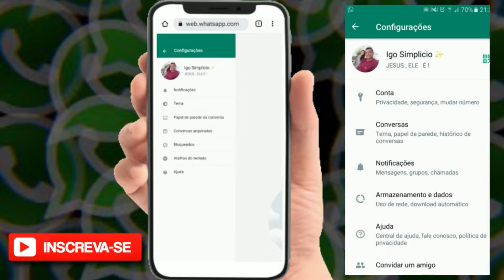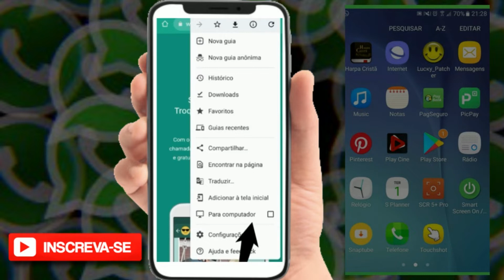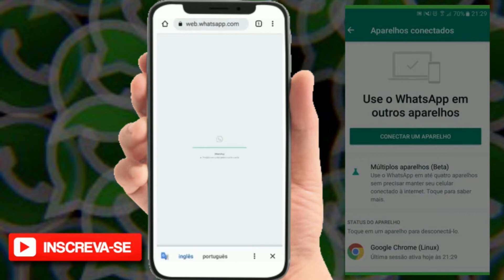Whatsapp Web Clonar de Celular para Celular (Rápido e Fácil)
whatsapp em dois celulares ou como usar o whatsapp em dois celulares. hoje vamos ver como usar o mesmo whatsapp em dois celulares então fica ate o final do video. este video é para as pessoas que pesquisa os seguintes termos como usar whatsapp em dois celulares, é seguro comprar no aliexpress e usar whatsapp em dois celulares e se você gosta de ver videos tipo tem como usar o mesmo whatsapp em dois celulares ou como usar o whatsapp em dois celulares diferentes então você esta no video certo porque aqui temos outros videos falando sobre usar mesmo whatsapp em dois celulares e como usar whatsapp em 2 celulares. como usar a mesma conta do whatsapp em dois celulares e na descrição do video deixei um curso de ganhar dinheiro na internet então confere no link abaixo. neste video tambem vamos ver usar o whatsapp em dois celulares.

🔻 Vídeos Semelhante 🔻

Confira tambem o Video: tem como usar o mesmo whatsapp em dois celulares e outro video que o pessoal gosta é como usar o whatsapp em dois celulares diferentes